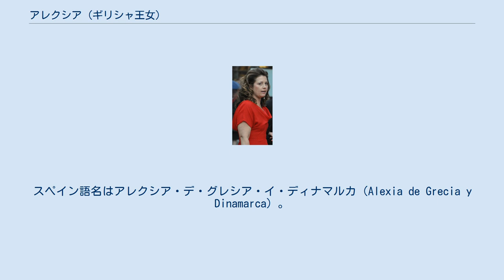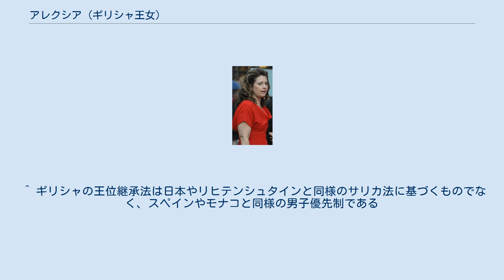アレクシア (ギリシャ王女)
アレクシア・ティス・エラザス・ケ・ザニアス（ギリシア語: Αλεξία της Ελλάδας και Δανίας, 1965年7月10日 - ）は、ギリシャの王族。
スペイン語名はアレクシア・デ・グレシア・イ・ディナマルカ（Alexia de Grecia y Dinamarca）。
 ケルキラ島にあるモンレポスの城館でギリシャ王コンスタンティノス2世とその妃アンナ＝マリアの長女（第1子）として生まれる。
1967年に弟パウロスが生まれるまで、ギリシャ王位の推定相続人の地位にあった。
しかしパウロスが生まれて間もなく、クーデターによって国王一家は国外への亡命を余儀なくされ、父王は1973年に軍事政権によって正式に廃位された。
 1999年7月9日に、スペイン人の建築家でヨットレース選手のカルロス・モラーレス・クインタラと、ロンドンの聖ソフィア大聖堂で結婚式を挙げた。
結婚に際してカトリックに改宗したため、旧ギリシャ王位およびイギリス王位継承権（前者のみ自分の子孫含む）を喪失した。
 現在、カナリア諸島のランサローテ島に家族で暮らしている。
 カルロスとの間に1男3女を儲けている。
 ^ ギリシャの王位継承法は日本やリヒテンシュタインと同様のサリカ法に基づくものでなく、スペインやモナコと同様の男子優先制である